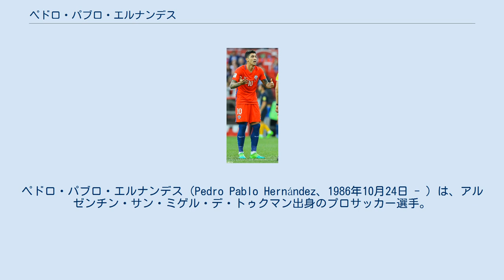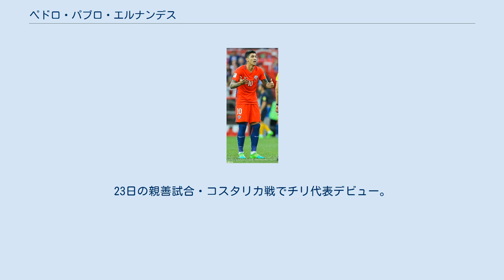ペドロ・パブロ・エルナンデス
アトレティコ・トゥクマンの選手
ラシン・クラブ・デ・モンテビデオの選手
ペドロ・パブロ・エルナンデス（Pedro Pablo Hernández、1986年10月24日 - ）は、アルゼンチン・サン・ミゲル・デ・トゥクマン出身のプロサッカー選手。
チリ代表。
CAインデペンディエンテ所属。
 サン・ミゲル・デ・トゥクマンで生まれ、幼少期に首都ブエノス・アイレスに移住。
まもなくラシン・クラブのアカデミーに入団した。
しかしトップ昇格は叶わず、2005年に19歳でラシンを退団し故郷のトゥクマンに戻った。
その後、地元クラブのCAサン・マルティンのトライアルを受けるも不合格に終わり、もう一つのクラブであるアトレティコ・トゥクマンと契約を結んだ。
その後、南米やMLSのクラブを転々とした 2014年6月、ラ・リーガのセルタ・デ・ビーゴと4年契約を結んだ。
8月のコルドバCF戦で加入後初出場。
9月のアトレティコ・マドリード戦で加入後初ゴールを挙げた。
 エルナンデス自身はアルゼンチンで生まれ育ったが、チリ人の血を引くことから2013年12月にチリの市民権を取得した。
このためアルゼンチン代表とチリ代表のいずれかを選択することが出来た。
 なおエルナンデス自身は2013年のインタビューで自らをチリ人と認識し、ランカグア滞在中自分のルーツを強く感じたと語っていた。
 2014年1月15日、ホルヘ・サンパオリ監督がエルナンデスを招集。
23日の親善試合・コスタリカ戦でチリ代表デビュー。
 2014年6月、2014 FIFAワールドカップの暫定参加メンバーに選ばれたが、負傷のため最終登録メンバーからは外れた。